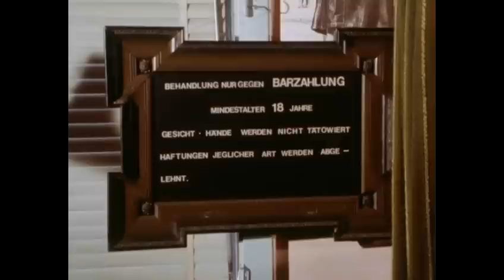Erstes Tattoo-Studio der Schweiz (1978) | Tattoo-Szene | SRF Archiv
Im ersten Tattoostudio der Schweiz tätowiert Dietmar „Dischy“ Gehrer seine Kunden. Tätowiert sind vor allem Knastis, Matrosen und Töfffahrer aus sozial und gesellschaftlich schwachen Familien, wie der Sprecher meint. [«Karussell» vom 4. September 1978]